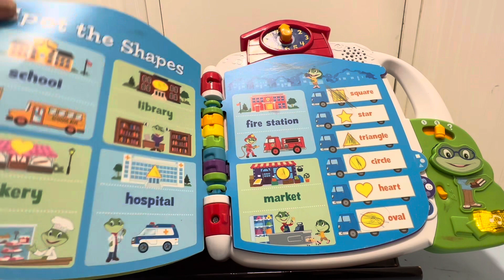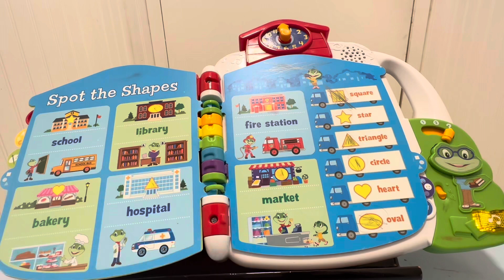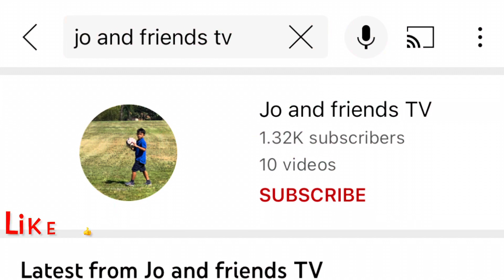LEAP FROG electronic book.